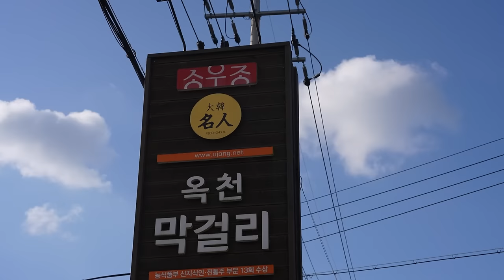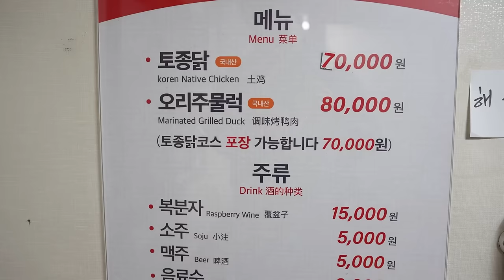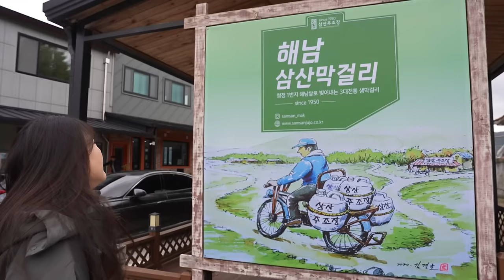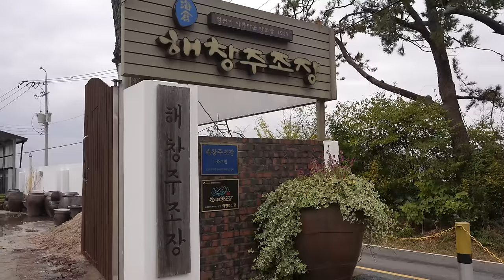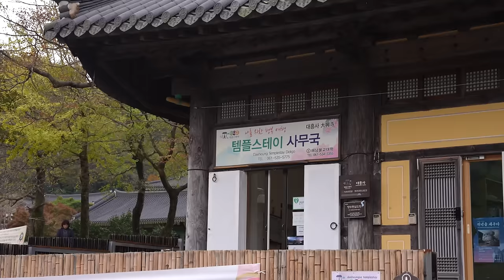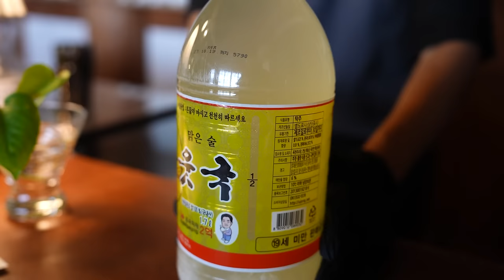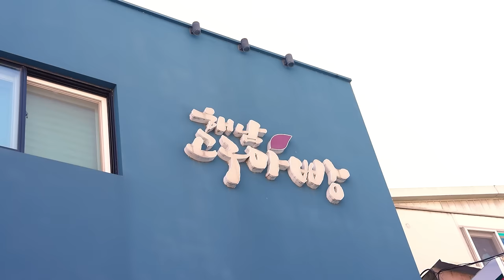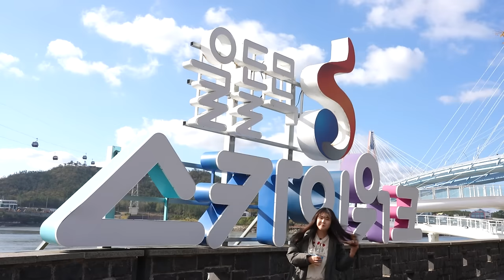닭 육회 도전해봤습니다🙋‍♀️먹고 취하기를 반복하는🤣 땅끝마을 해남 브이로그 | 막걸리 주조장 투어, 닭코스, 생고기, 삼치회 먹방 Vlog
🎈해창주조장(해남군 화산면 해창길 1)
🎈옥천주조장(해남군 옥천면 해남로 405)
🎈삼산주조장(해남군 삼산면 고산로 583-1)
🎈해월루 막걸리펍(해남군 북평면 남창리 220) 매주 - - 금,토,일(2023년은 12월 17일까지) 운영

안녕하세요😁평소에 너무 가보고 싶었던 땅끝마을 해남을
다녀왔습니다~~^^* 역시 듣던대로 맛집도 많고
관광투어할 곳도 많아서 더 머무르고 싶더라구요!!
해남하면은 막걸리도 유명하니까 막걸리 주조장 투어도
다녀봤는데요~🥰 구경하는 재미가 쏠쏠하니까
꼭 둘러보시는걸 추천합니다👍
아 그리고!! 해월루 막걸리펍 분위기도 좋고 막걸리 칵테일 만들기 체험도 재밌으니까 체험 해보시는것도 추천할게용🩷